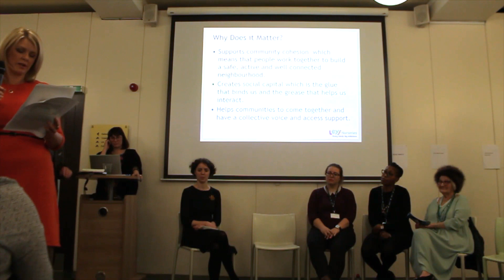Margaret Horn Debate 2019: Lisa Swales (Panel Member)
Lisa has been with London Early Years Foundation (LEYF) since 2015.
Her role as Area Operations Manager is critical in overseeing and
supporting the nurseries from both a pedagogical and commercial perspective.

Lisa also leads strategically on 'SEND' across the organisation, ensuring policies and practices deliver excellent learning outcomes for those children with additional needs.

LEYF is a leading social enterprise with a family of 39 nurseries across London. Together with families and communities, we enable each child to be the best they can be by providing wonderful experiences that enrich and extend their learning.

LEYF uses a multi-generational approach to try to connect with people of all ages in order to build harmonious relationships, with the additional purpose of helping reduce loneliness and isolation.